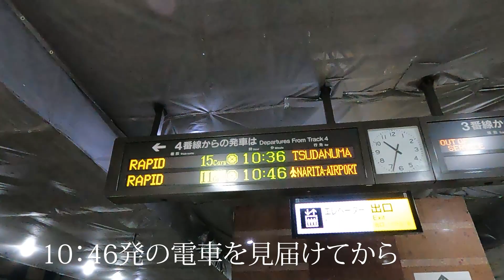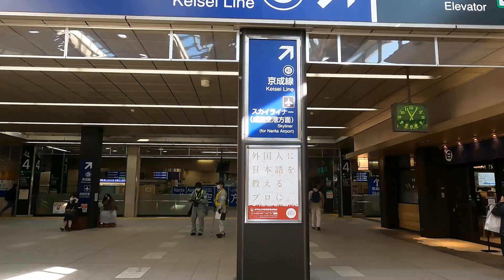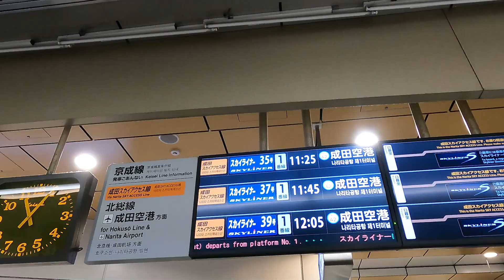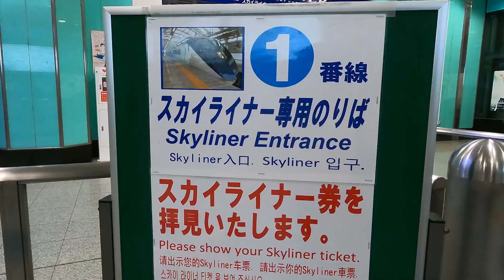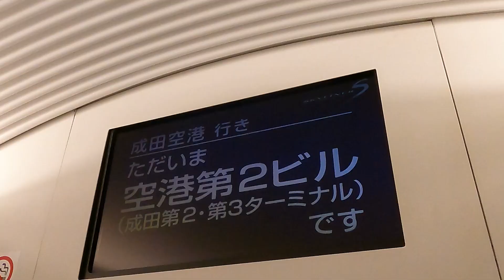東京駅から成田空港へ 京成スカイライナーは総武線快速・成田空港行きに追いつくことができる！？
成田空港　行き方＃京成スカイライナー　160キロ＃東京駅かえら成田空港

東京駅からから総武線快速・成田空港行きの電車を見届けてから日暮里経由の京成スカイライナーで成田空港へ　はたして京成スカイライナーは追いつくことができるのか？

スカイライナー（英語: Skyliner）は、京成電鉄の京成上野駅 - 成田空港駅間を成田空港線（成田スカイアクセス線）経由で運行する座席指定有料特急列車の列車愛称

京成上野駅 - 日暮里駅 - （青砥駅）-（成田スカイアクセス線経由） - 空港第2ビル駅 - 成田空港駅
2020年4月11日より一部が青砥駅に停車。青砥で京急線羽田空港方面と接続。

1978年5月21日に本線（京成船橋経由）で運行開始。成田空港線（成田スカイアクセス線）が開業した2010年7月17日から現在のルートによる運行が開始され、成田空港線印旛日本医大 - 空港第2ビル間は日本国内の在来線最速となる最高速度160 km/hで運転される。所要時間は、日暮里 - 空港第2ビル間を最速36分、京成上野 - 成田空港間を最速41分で結ぶ。

引用：ウイキペディア